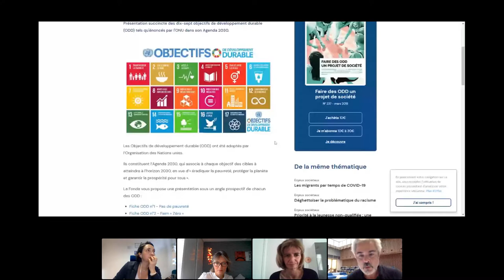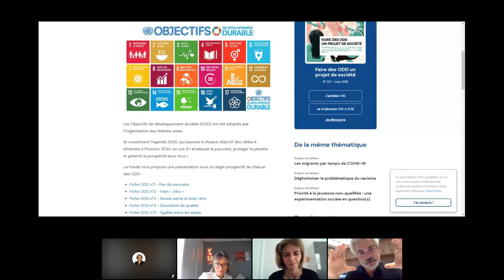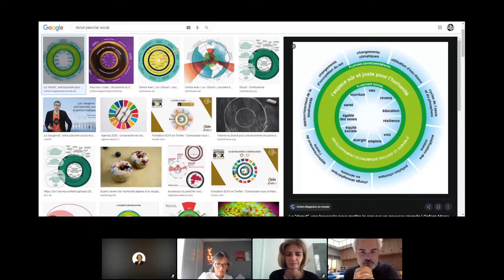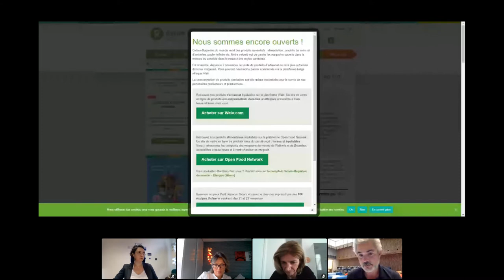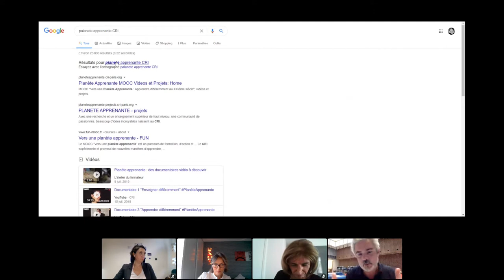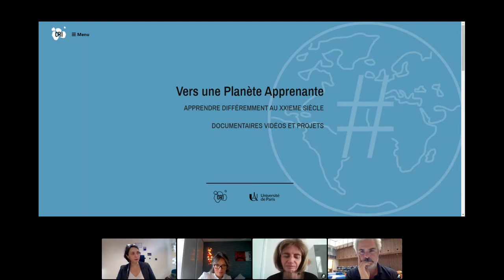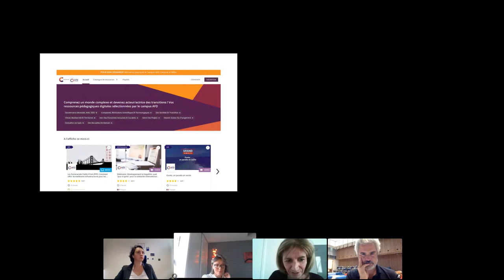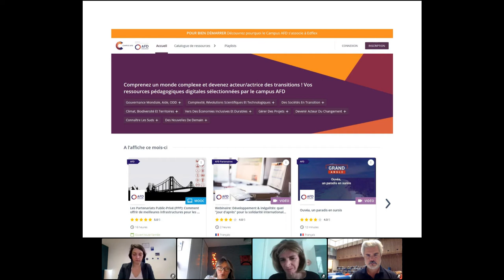Objectifs de développement durable et REL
🧠 Les Objectifs de Développement Durable (ODD) (en anglais : Sustainable Development Goals, ou SDGs) désignent les dix-sept objectifs établis par les Etats-membres de l'Organisation des Nations-Unies, rassemblés dans l'Agenda 2030 adopté à l'issue de deux ans de négociation.

AVEC :
• Sarah MARNIESSE, Responsable du Campus du Développement de l'Agence Française de Développement (AFD)
• Gaëll MAINGUY, Directeur de développement du Centre de Recherche Interdisciplinaire (CRI-Paris)
• Delphine POMMERAY, Directrice de l'Université Virtuelle Environnement et Développement Durable (UVED)
• Animatrice : Perrine de Coëtlogon, membre du board Open Education Global, Direction de l'Innovation Pédagogique, Université de Lille.